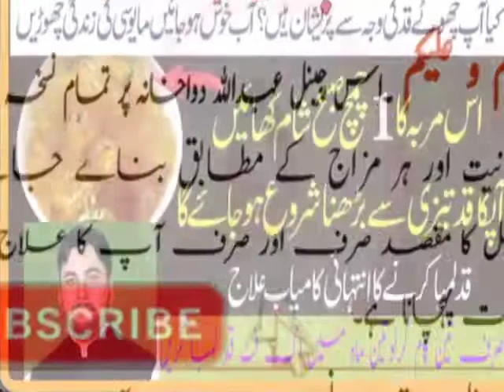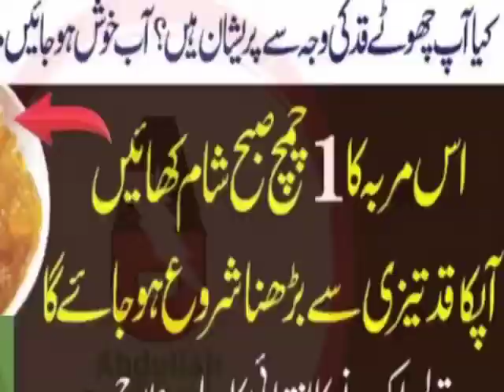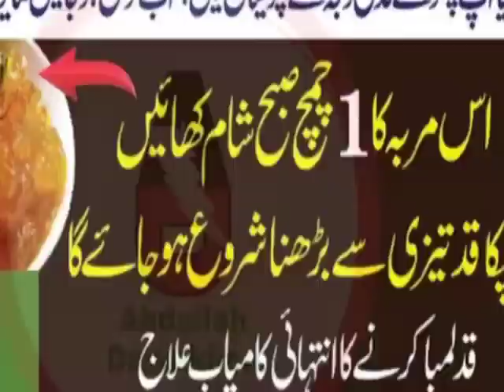How to increase hight naturally |Qad lamba karni ka trika | Qad lamba karne ka asan totka| قد لمبا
اس وڈیو میں آپ کع قد لمبا کرنے کا آسان حل اور علاج بتایا جاے گا
اس وڈیو کو مکمل دیکھیں اور چینل کو سبسکرائب کریں